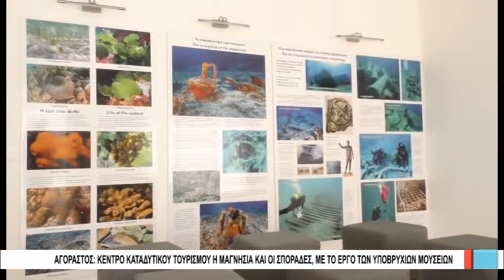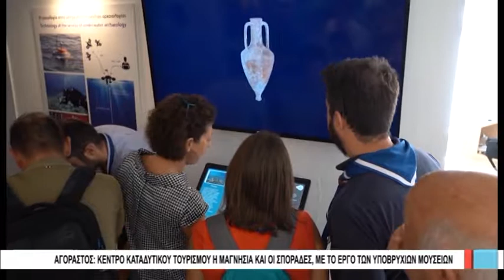Βόλος Κέντρο καταδυτικού τουρισμού η Μαγνησία και οι Σποράδες 300919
Σε κέντρο καταδυτικού τουρισμού μετατρέπεται η Μαγνησία, ο Δυτικός Παγασητικός και οι Σποράδες, με το καινοτόμο έργο των υποβρυχίων μουσείων. «Κάνουμε ποιοτική αντίσταση στον μαζικό τουρισμό και προωθούμε καινοτόμες, εναλλακτικές δράσεις με προστιθέμενη αξία για τις τοπικές κοινωνίες», δήλωσε ο Περιφερειάρχης Θεσσαλίας Κώστας Αγοραστός, εγκαινιάζοντας στην Αμαλιάπολη το Κέντρο Ευαισθητοποίησης και Ενημέρωσης Κοινού για τα υποβρύχια μουσεία.